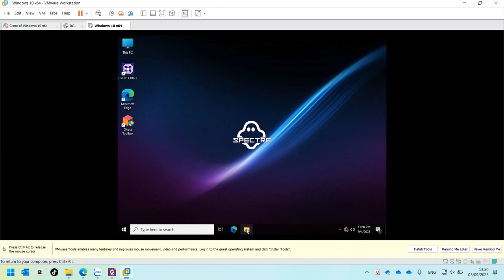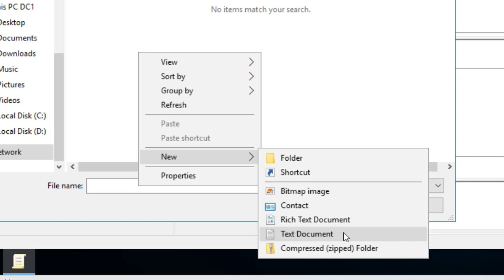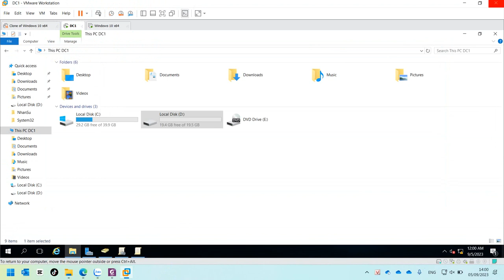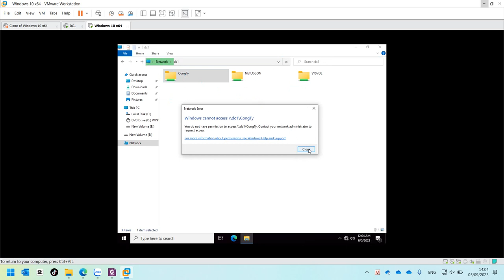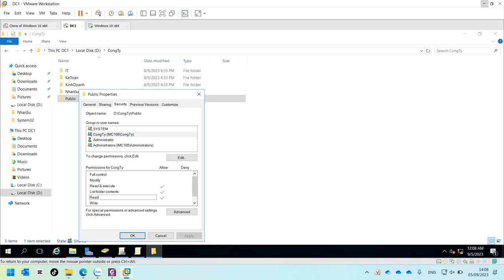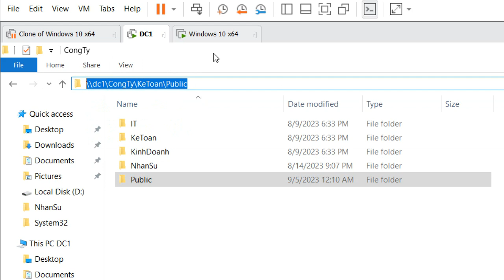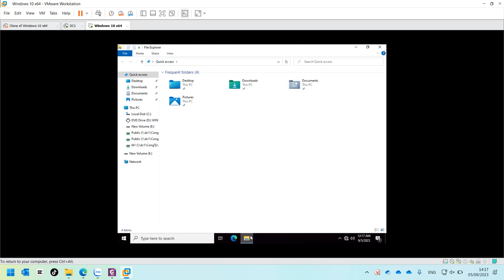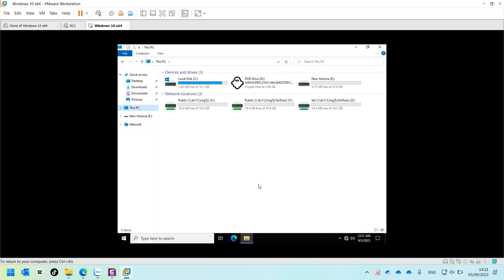Sử Dụng Logon Script Auto Map Disk Cho User